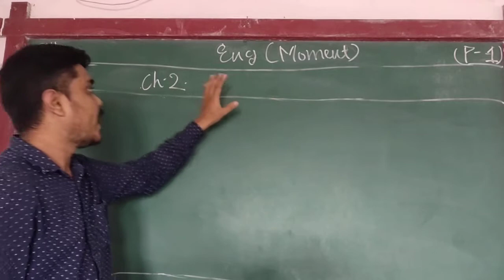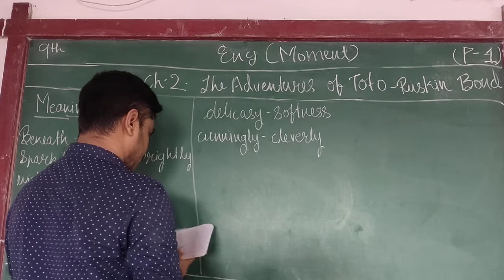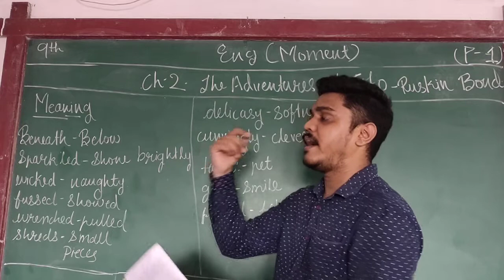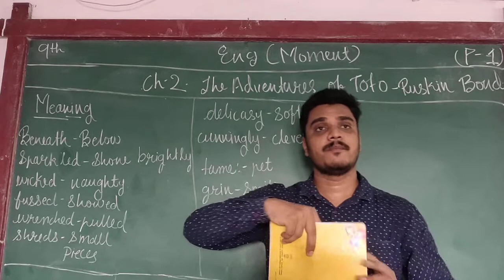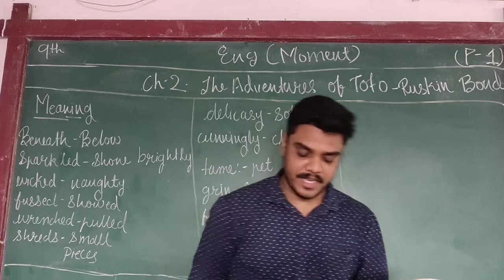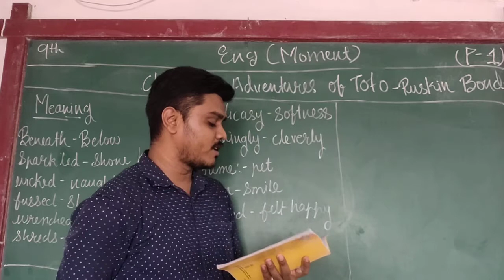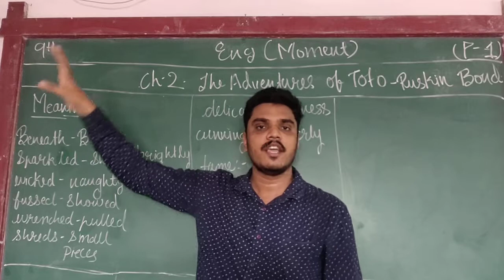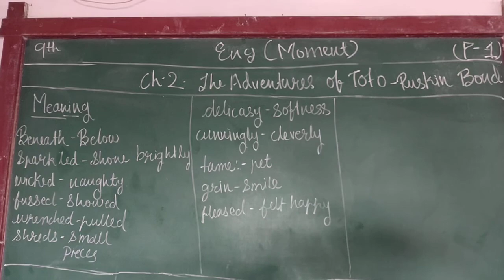ENG MED STD 9 SUB ENG MOMENT CH 2 P 1